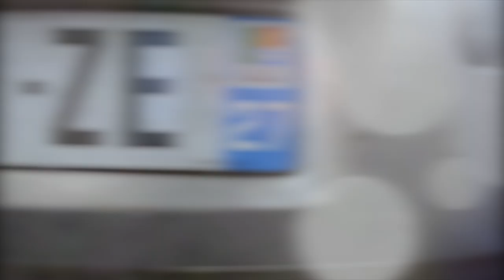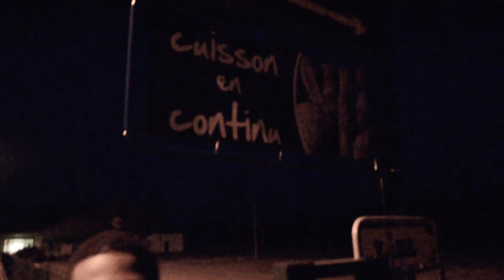Benefice Song__McBenefice feat Djafaboy,Lala,Sergio,Hamdi,Taya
Benefice Song#
Mayotte Crow#Lidl City#Urban Style#Underwear Dendjah Style#
Mixed by McBenefice#Video&Montage by Cedric Boosko & Djoce